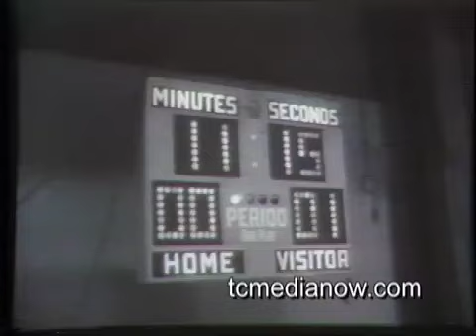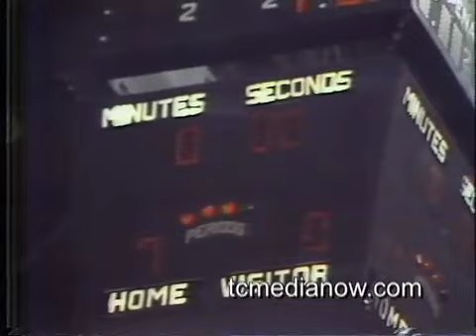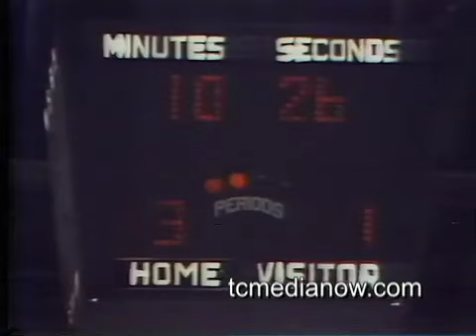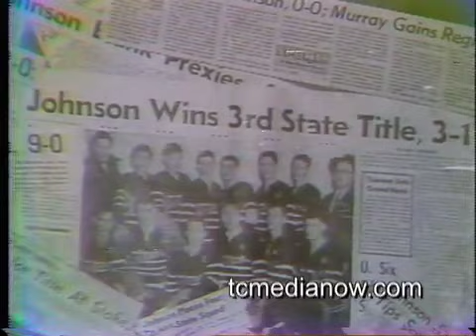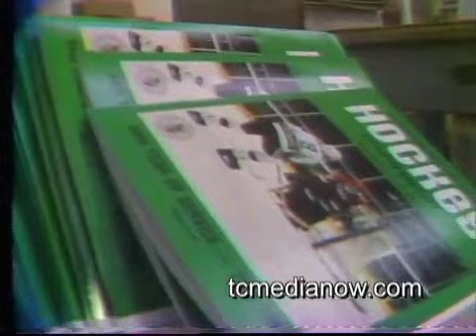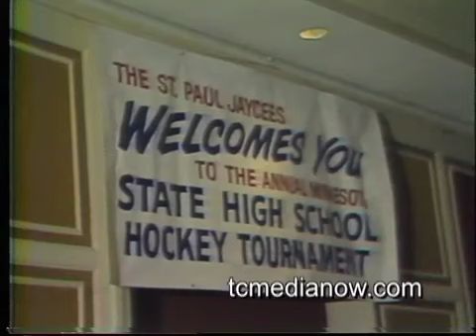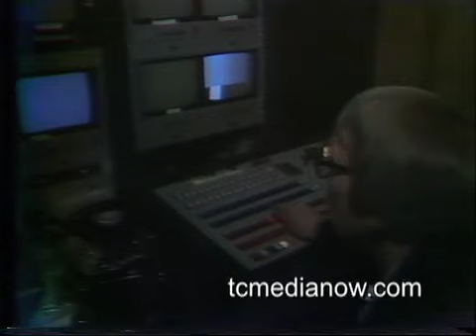KSTP Minnesota Hockey Mania 1980